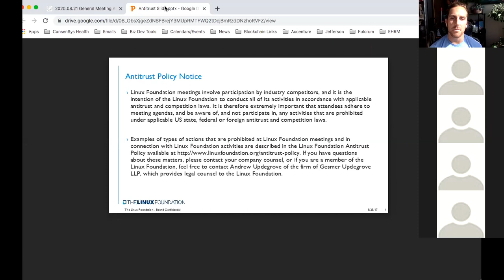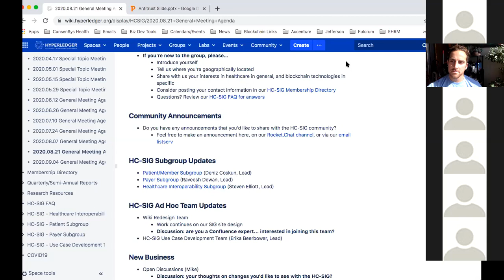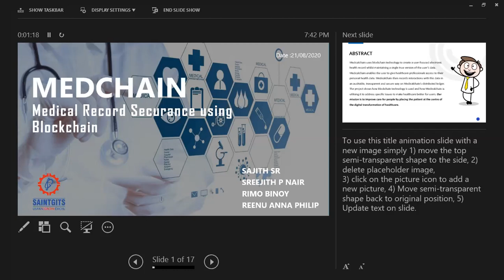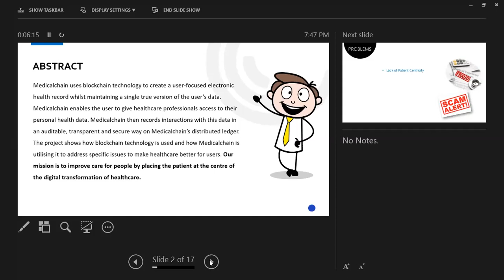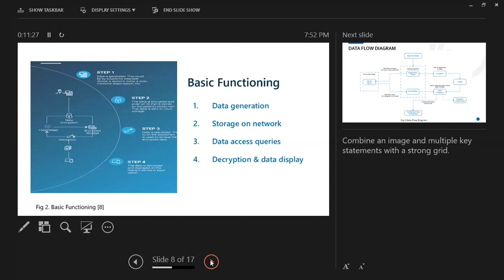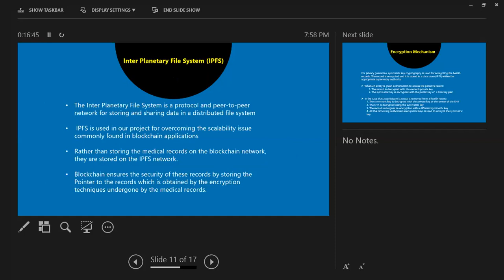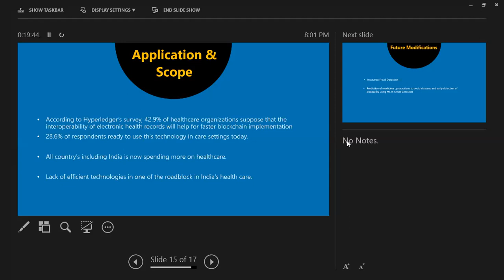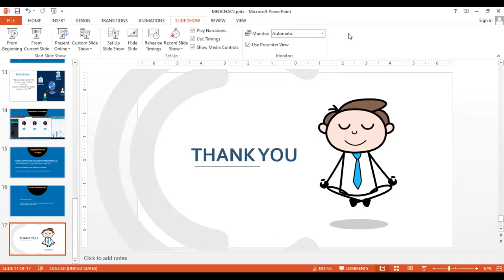2020.08.21 Healthcare SIG General Meeting